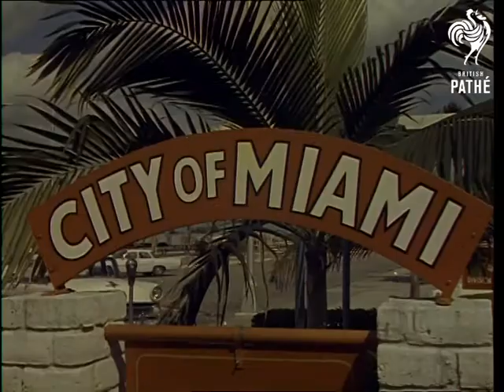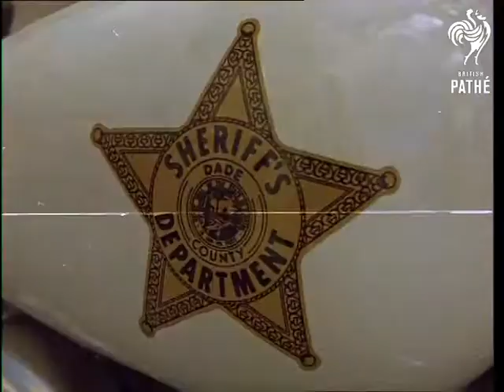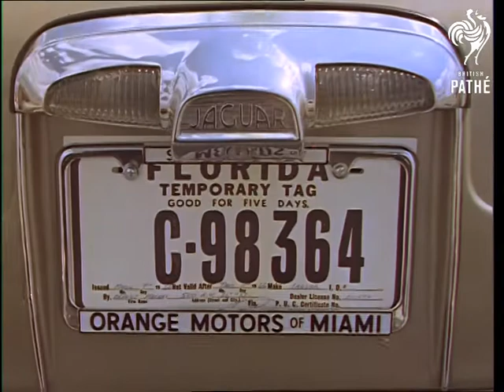Duke In Miami For Variety International AKA Duke In Miami (1966)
Miami, Florida, United States of America / USA

CU Miami motorcycle policeman. CUs Police pistols in holsters. MS American motorcycle police waiting at Miami Airport for arrival of Prince Philip, Duke of Edinburgh, visiting Miami for Variety International.  Various travelling shots, of motorcycle policeman wearing sunglasses with details of the bike. GV Exteriors of large modern hotel in Miami (possibly where Duke is due to stay). LS Pan down buildings in a Miami street. Various tracking shots, following a large white Rolls Royce car along Miami freeway, it draws up at the hotel. CU Sign: "City of Miami". Further tracking shots, following White Rolls Royce. GV Hotels.

Various shots, Duke of Edinburgh answering questions at a press conference. CUs Cameraman and reporters. Various shots, Duke's arrival at the airport. MS A Scottish bagpipe player waiting to waiting on airfield. LS Plane taxis in. CU Royal flag flying  on the Duke's Rolls Royce. MS The Duke meets people at his arrival. VS Following Duke's white Rolls Royce on the freeway. CU Emblem "Sheriff's Department - Dade County" on door of police car. MS Group of police motorcyclists await Duke's arrival at General Aviation Center. CU Gun holsters. LS Plane taxis in. CU American policemen in sunglasses.  CU Rear view, Duke greeting people at the airport. MS Plane taxis in. VS of Duke's press conference, entering the press conference and arrival at the airport. CU Jaguar car bonnet. CU Rolls Royce car bonnet.

Note: Date on original record: 14/03/1966. Mainly offcuts.
 FILM ID:3193.05